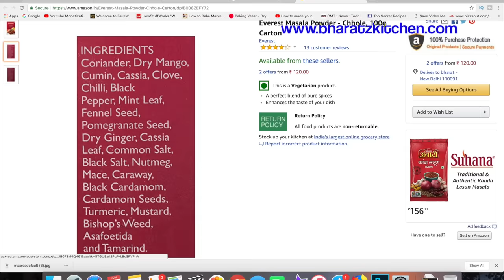छोले बनाने का ये नया तरीका देखकर आप सारे पुराने तरीके भूल जाओगे | Pressure Cooker Amritsari Chole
YOUTUBE CREATE
IMOVIE SOUND
BHARATZMUSIC